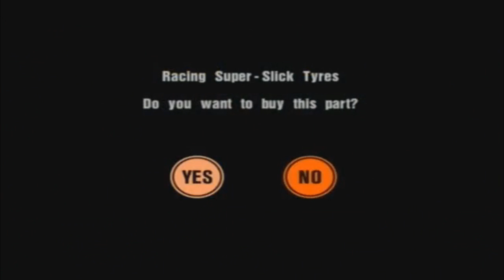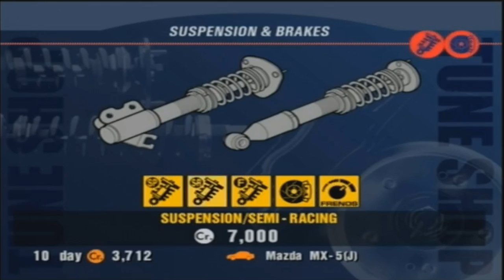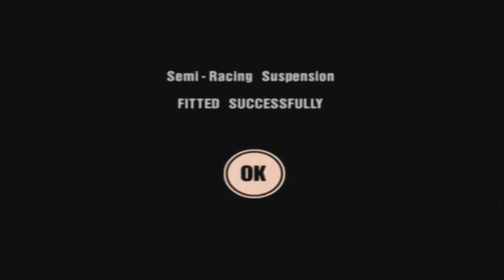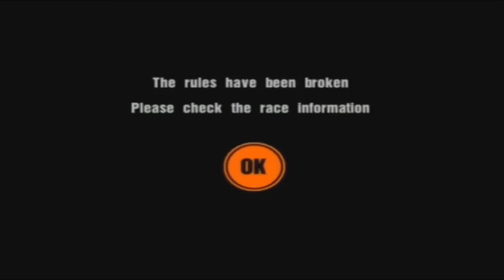Gran Turismo 3: A-spec Прохождение часть 2 "FR Challenge" "Spider & Roadster"